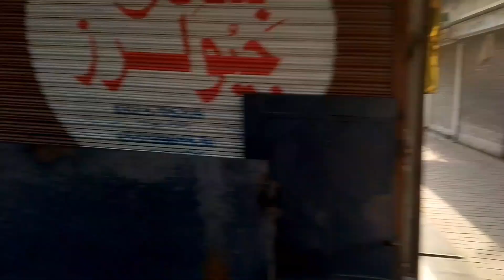aj mera dukhi din guzra ha 2024 17safar